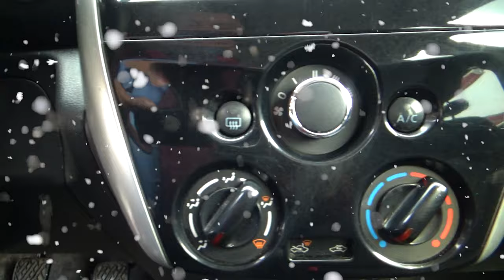Nissan / Versa / 2016 - 4604